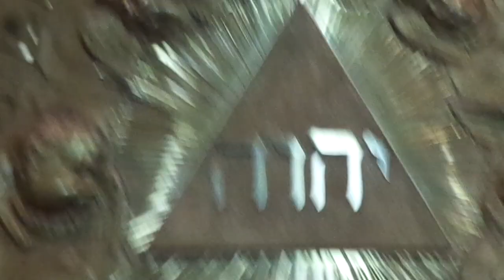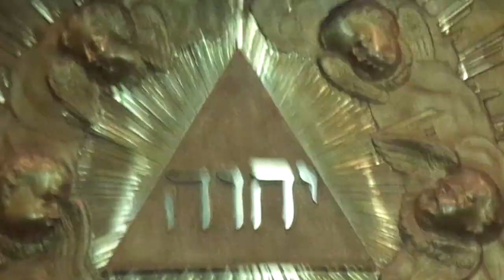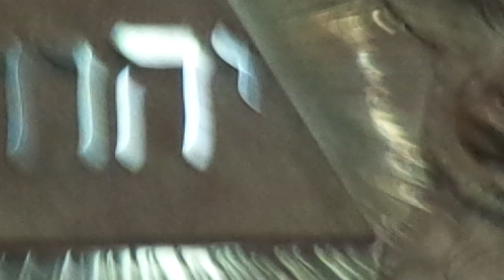YAHUAH yahuah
YAHUAH
The NAME of our Creator .-
Found : St. Christoffelkerk , Evergem , Belgium